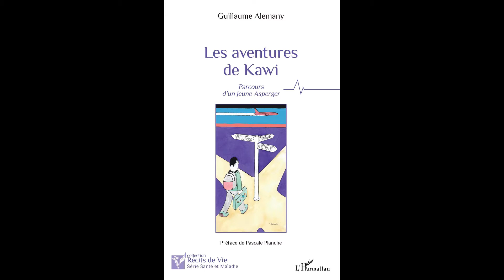Présentation de mon premier livres : "Les aventures de Kawi : parcours d'un jeune Asperger"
Dans cette vidéo, je vous présente mon premier livre : "Les aventures de Kawi : parcours d'un jeune Asperger" édité depuis novembre 2017 par l'Harmattan.